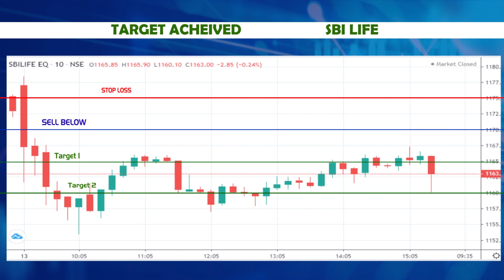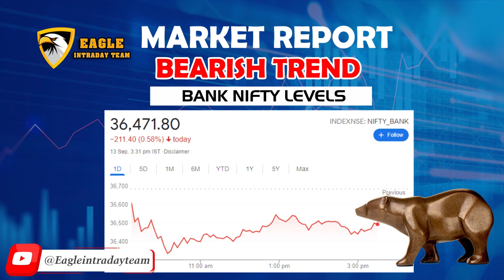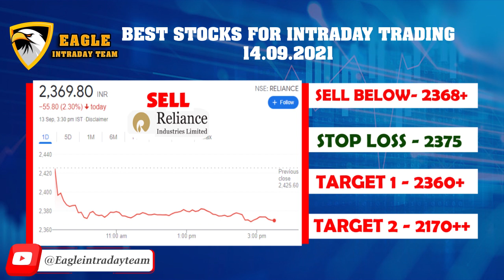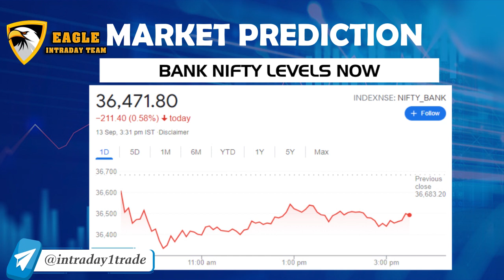INTRADAY TRADING :💚 5 Best Stock For TOMORROW | Earn easily 10,000/- Daily DATE-14/SEP/TUESDAY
LINK 👆👆👆👆👆👆👆👆 🔥🔥

Big targets with small stop-loss. These are TOP QUALITY CALLS with Hours of Research. Accuracy of calls is 99%.

To open New trading/demat acccount click on below link